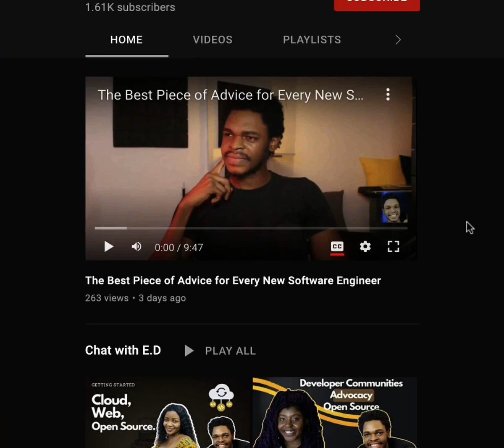Learning How to Code Should Not be rocket science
Getting started with programming should not be rocket science! Learn languages like HTML, CSS and JavaScript from the best technical content creator in the continent with super easy-to-understand videos and courses!!